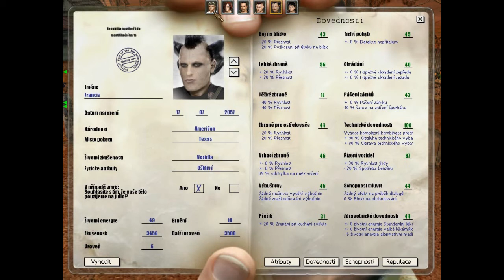The Fall 2019 část 248 Last Days of Gaia česky CZ